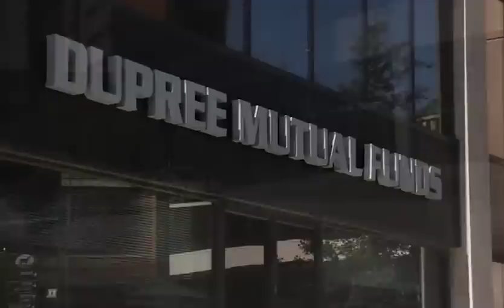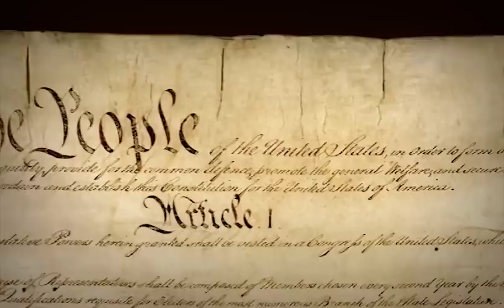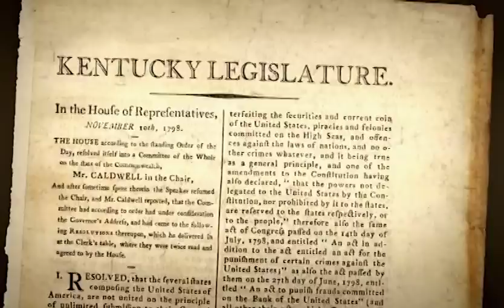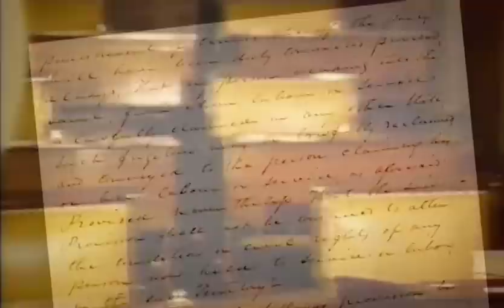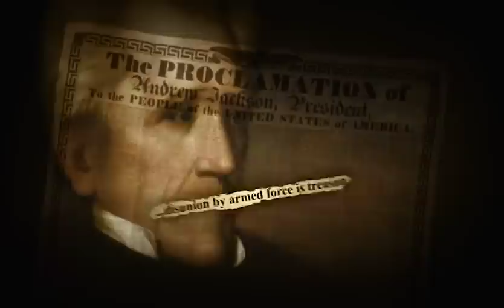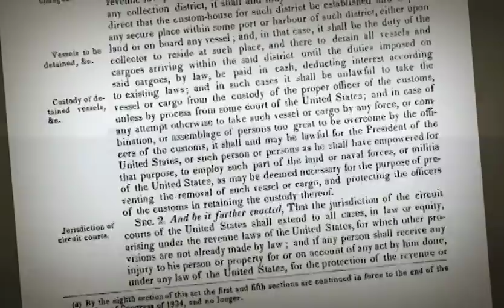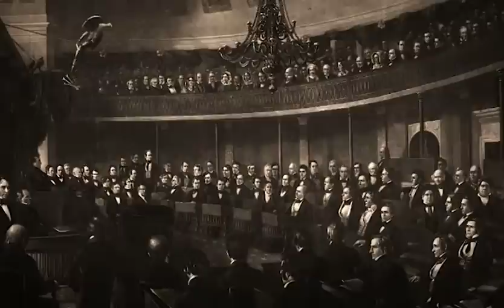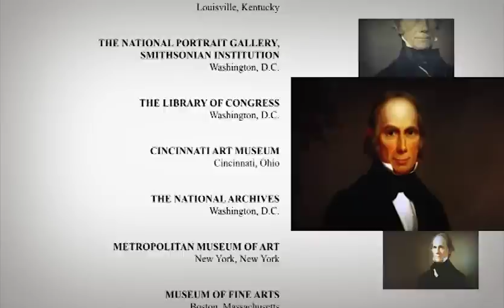HENRY CLAY AND THE STRUGGLE FOR THE UNION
This documentary explores the turbulent forty years leading up to the Civil War; it is the first documentary ever produced on Henry Clay of Kentucky, the most dominant public figure in the formulation of compromises in 1820, 1833, and 1850 that narrowly avoided disunion and civil war. The production  examines the impact of slavery  on the expansion of the Nation westward and how the conflict between North and South, free states and slave states, was, in the end, irrepressible.

Recipient of a 2012 Bronze Telly Award.